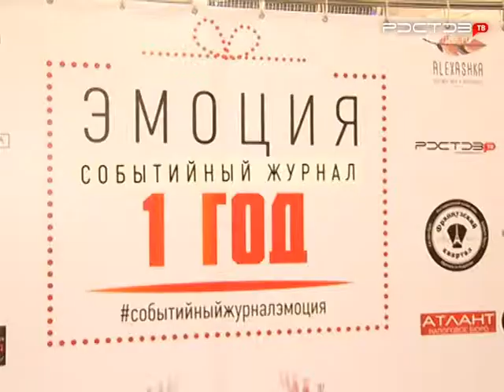Журнал "Эмоция" отпраздновал первый День рождения